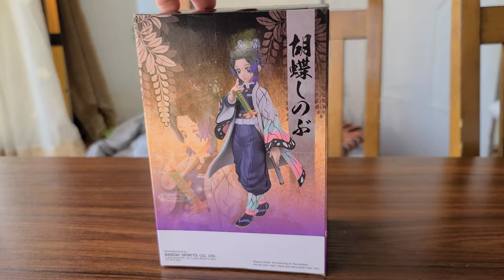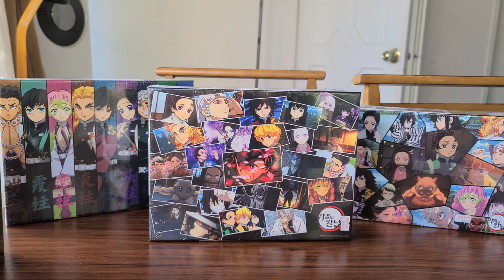きめつのやいばグッズとしのぶフィギュアを買いました。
鬼滅の刃しのぶちゃんのフィギュアとパズルです。

It's a figure of Shinobu. We all love Demon Slayer.